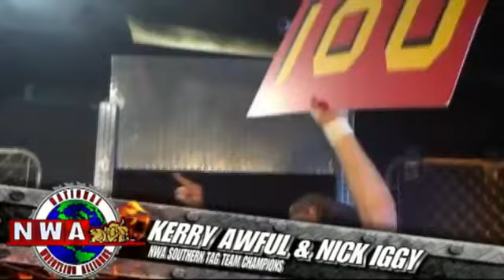NWA Southern All Star Wrestling 12 23 12